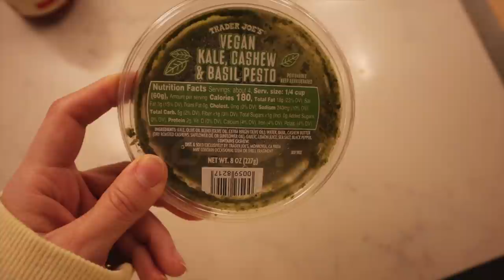todos los dias son iguales... mi rutina en Los Angeles | Raque Late Vlogs